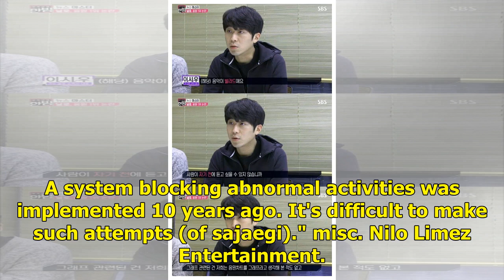CEO of Nilo's agency continues to claim innocence + answers questions on the sajaegi accusation